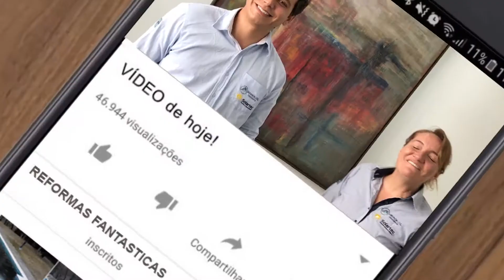Esse REVESTIMENTO de PISCINA pode te causar um PROBLEMÃO...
Contato.

Em um país tropical como o Brasil, é difícil encontrar quem deseje morar em uma casa com piscina. São muitos os imóveis que apostam em uma boa área de lazer, a qual sempre inclui piscina. No entanto, no hora de construir o modelo, a dúvida que sempre bate é apenas uma: qual revestimento para piscina usar? Por mais que seja algo básico, responder essa questão depende de muitos fatores.

Como se sabe, existem muitos tipos de revestimento para área de piscina, os quais podem gerar muitas dúvidas em quem não possui conhecimento sobre o assunto. Exemplos disso são o revestimento para piscina de alvenaria, o revestimento de vinil para piscina, o revestimento de piso cerâmico para piscina e muitos outros. Ou seja, falar de revestimento para piscina é o mesmo que falar de muita variedade.

Nesse sentido, na hora de escolher o seu revestimento para área de piscina, alguns aspectos precisam ser observados com cuidado. A decoração da área externa é um exemplo disso, mas ainda é necessário ter em mente que algum tipos de revestimento para piscina não muito indicados para crianças, assim como existem modelos específicos para quem deseja fazer uso da piscina para hidroginástica etc.

Se você está confuso quanto as muitas variáveis que podem influenciar na escolha de seu revestimento para área de piscina, saiba que estamos aqui para te ajudar. Continue lendo e confira dicas imperdíveis e que certamente vão te auxiliar na compra de um revestimento para piscina barato, bonito e funcional. Aproveite e dê uma olhada em nossa galeria, pois separamos imagens incríveis para você se inspirar.